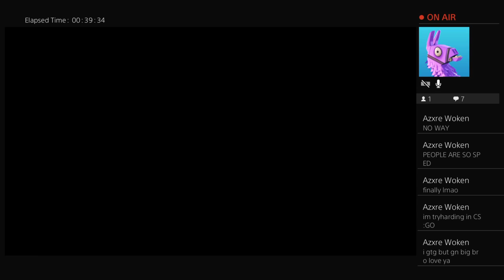MWR stream feat. Dawson, Nathan, and Ben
Controller in one hand and skill in the other